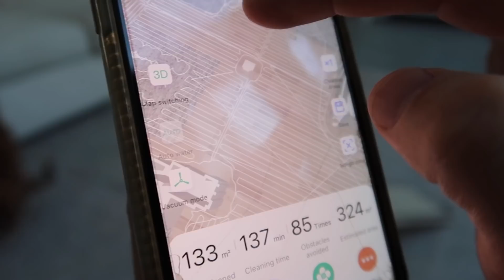HER FIRST JOB INTERVIEW | DID SHE GET THE JOB? Best Teen Summer Jobs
If you'd like one for your very own go to the following link! and to learn more go to 360 SMART LIFE YOUTUBE CHANNEL We show you their 360 S10 Robot Vacuum Cleaner!  This robot vacuum is truly amazing and control right from your phone!!  It's ultra slim design allows it to go under furniture and it's obstacle avoidance technology allows it to get around every obstacle to clean the entire house!

Today is so much fun!  Evie is interviewing for her first job!  This is the nest summer job!  She's so nervous!  Watch to see if she gets the job!